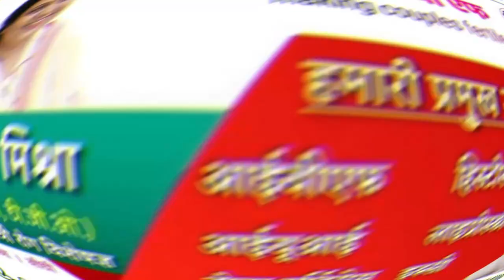सीएम शिवराज का मंत्री कैबिनेट विस्तार टला जानिए क्यों तैयार नहीं हुए विधायक ?